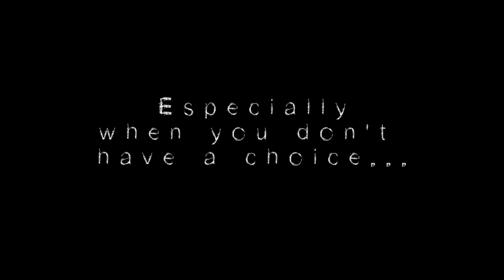"She's Got a Baby" TRAILER - from AD2 Productions